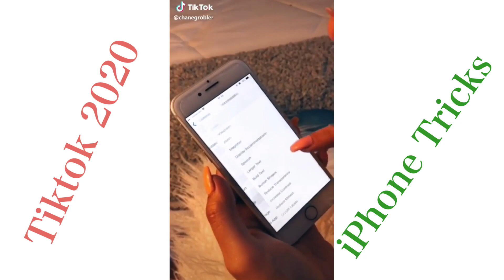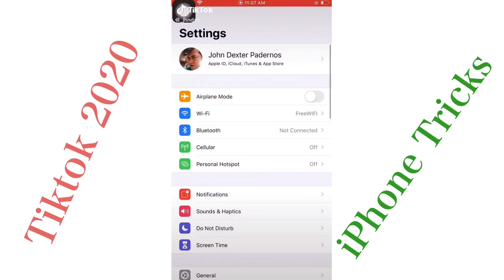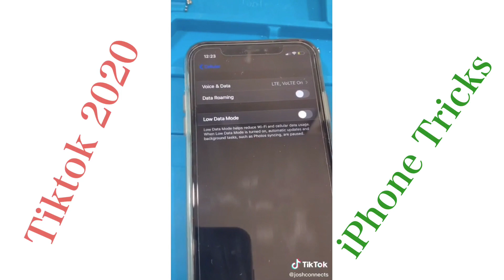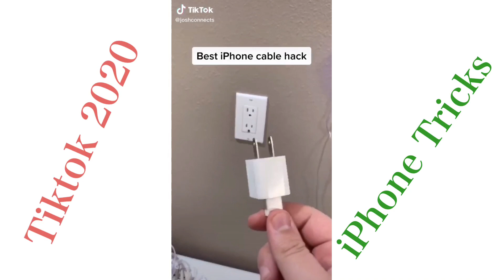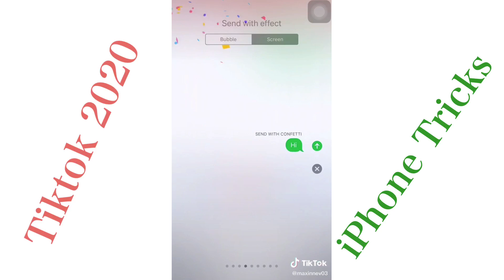TIKTOK iPhone Tricks 2020 | HACKS THAT YOU SHOULD KNOW!